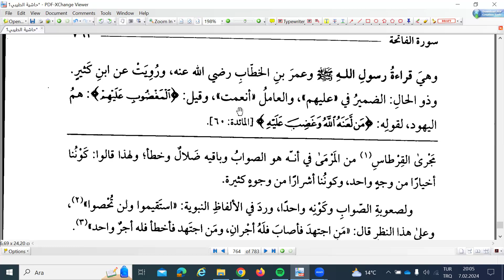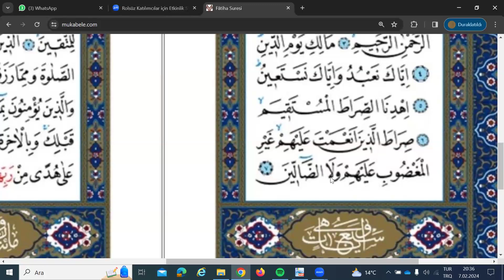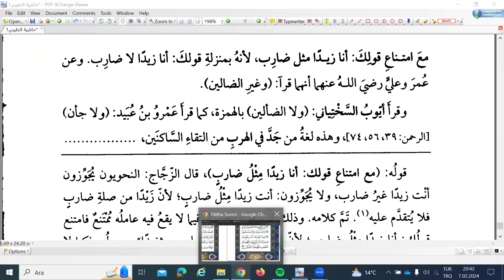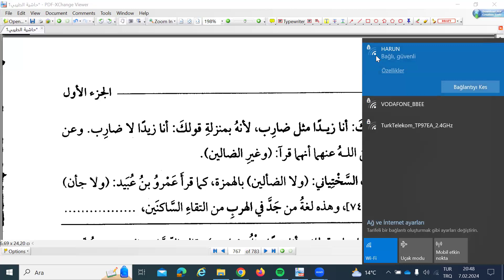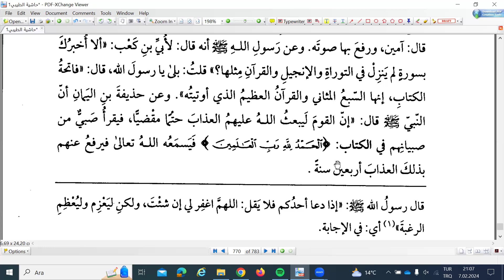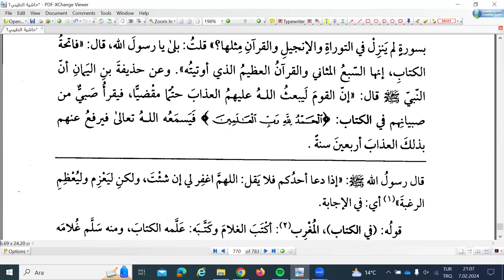2024/1. Dönem 4. Ders- Doç.Dr.Harun Abacı- Keşşaf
7 şubat 2024
EDURESE AKADEMİ